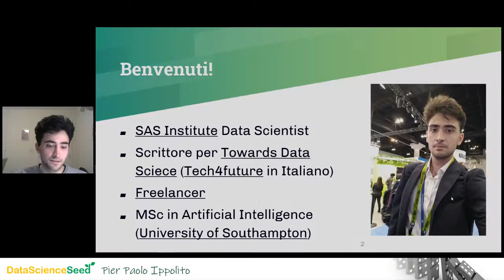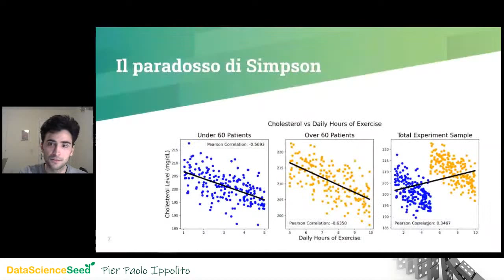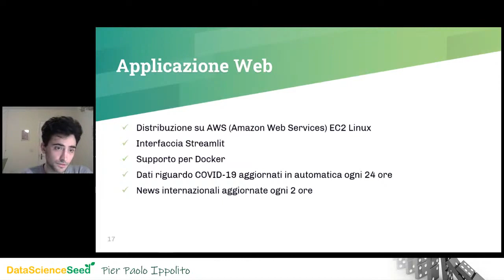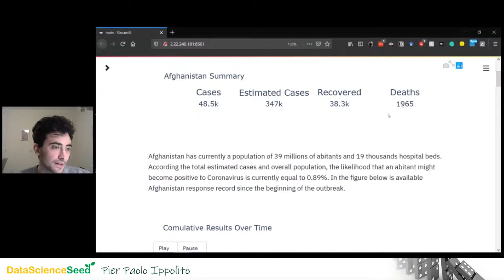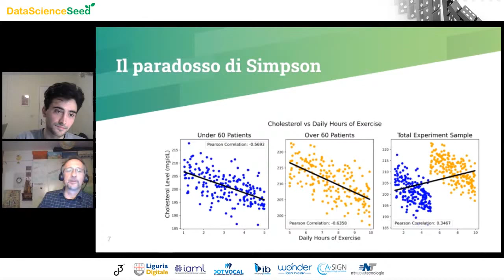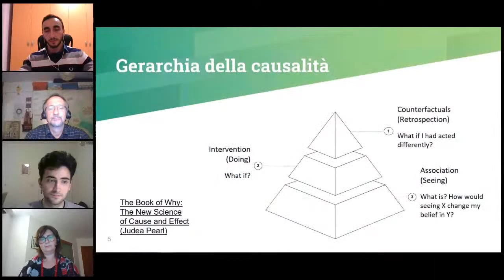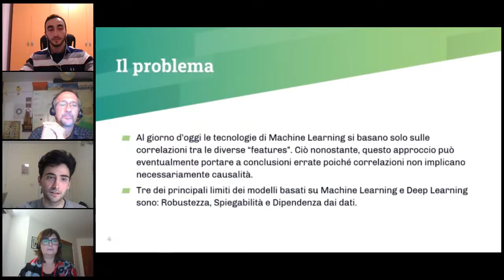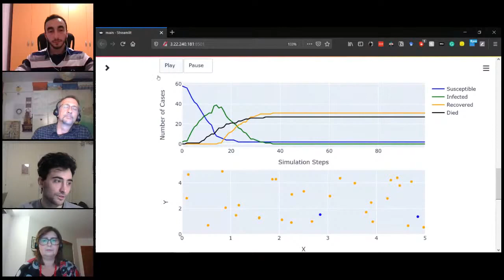DSS Online #6: Causal Reasoning in ML: Spiegare “perché”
Torniamo in UK ad incontrare Pier Paolo Ippolito, Freelance data scientist con un portafoglio di competenze impressionante e la passione per la divulgazione. Ci parlerà di un tema importante nel Machine Learning: distinguere le cause dalle correlazioni, con un esempio purtroppo sempre alla ribalta, legato alla diffusione delle epidemie.
Al giorno d’oggi le tecnologie di Machine Learning si basano solo sulle correlazioni tra le diverse “features”. Ció nonostante, questo approccio può eventualmente portare a conclusioni errate poiché correlazioni non implicano necessariamente causalità.
Come esempio di questo studio di ricerca, Pier Paolo ha creato e distribuito una suite di modelli “agent based” e comportamentali al fine di simulare gli sviluppi di malattie epidemiche in diversi tipi di comunità.
Nel meetup quindi, oltre ad imparare qualcosa sul tema del causal reasoning, esploreremo un esempio molto concreto, sviluppato in open source e disponibile come applicazione web.

0:00 Inizio
25:15 Q&A
1:04:10 Feedback Form